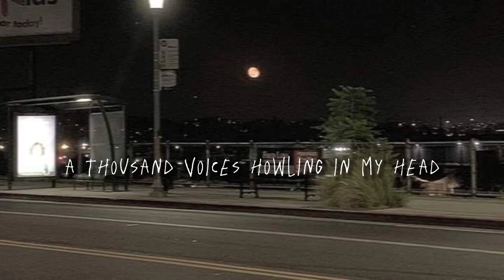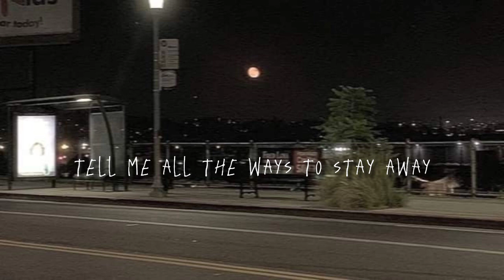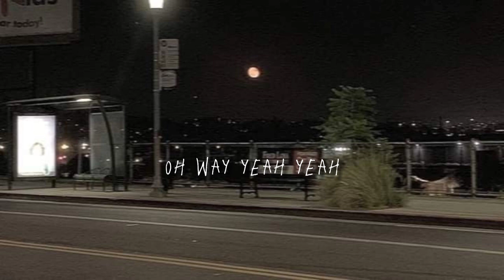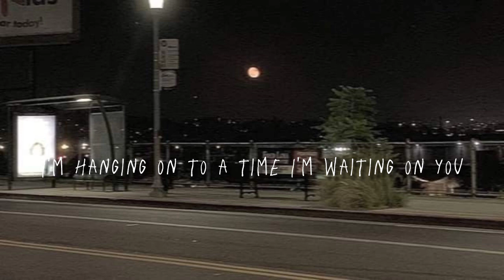Black Out Days ( Slowed and Lyrics )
@stray_kids-stay0 istek.